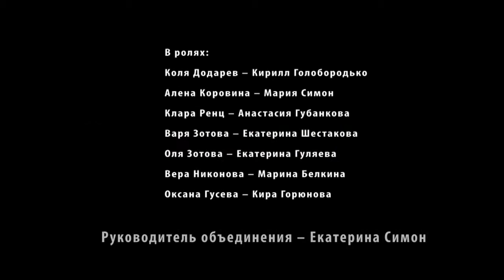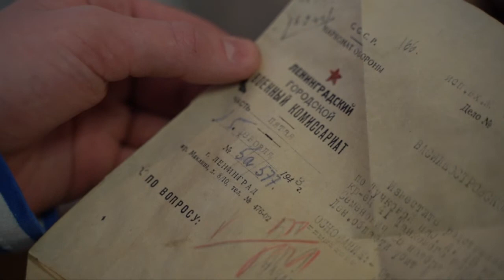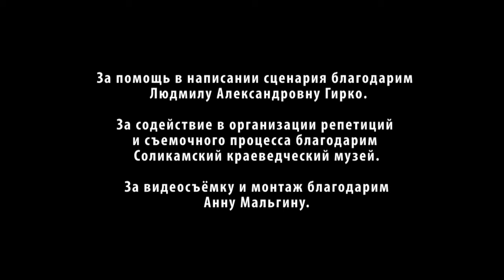Мы из Ленинграда 1941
8 декабря 1941 года Соликамск принял первых 600 маленьких и юных ленинградцев. В дальнейшем этот процесс продолжился. Всего из блокадного Ленинграда в Молотовскую область эвакуировали 78 детских интернатов, 50 детских садов и около 10 тысяч детей школьного и дошкольного возраста. Для них собирали вещи - пальто, валенки, шапки и прочее…
Театральная студия «Литературная гостиная «Поколение NEXT» представляет - "Мы из Ленинграда"
В ролях:
Коля Додарев – Кирилл Голобородько
Алена Коровина – Мария Симон
Клара Ренц – Анастасия Губанкова
Варя Зотова – Екатерина Шестакова
Оля Зотова – Екатерина Гуляева
Вера Никонова – Марина Белкина
Оксана Гусева – Кира Горюнова

Руководитель объединения – Екатерина Симон
За помощь в написании сценария благодарим Гирко Людмилу Александровну.
За содействие в организации репетиций и съемочного процесса благодарим Соликамский краеведческий музей.